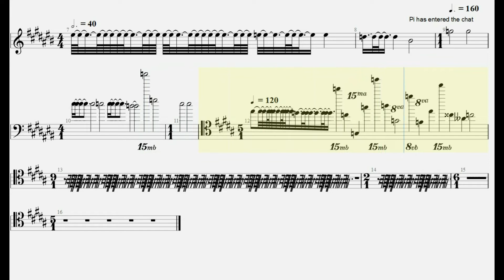Music Theory : Level 666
Sorry, I was bored